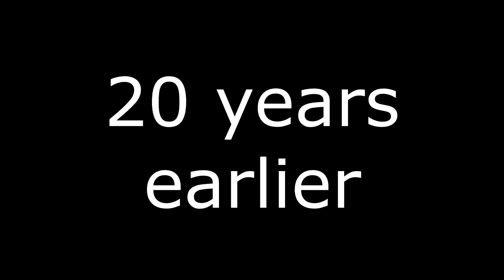Magnusson's Magnificent Microwave Casserole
An epic retelling of a tragic end to one of history's greatest heroes.